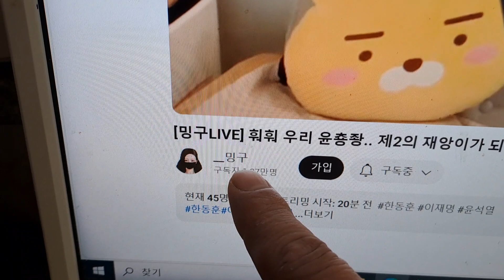탈퇴하신 구독자님들 그동안 감사했습니다!